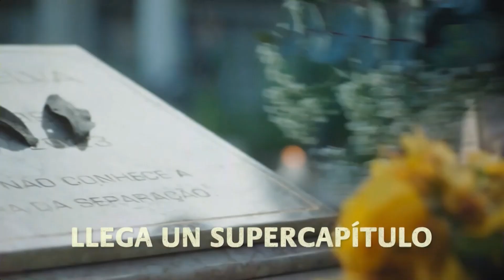Tanda publicitaria + Inicio de Elecciones Internas 2024: Mediodía - Teledoce (30 de junio de 2024)